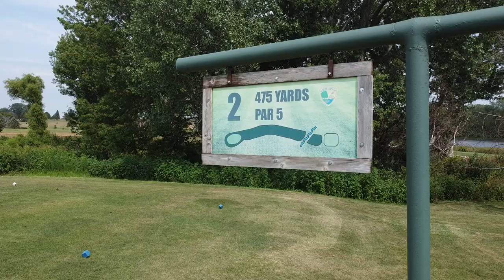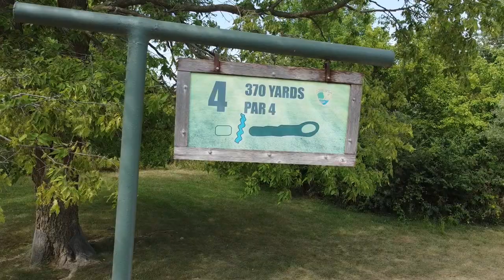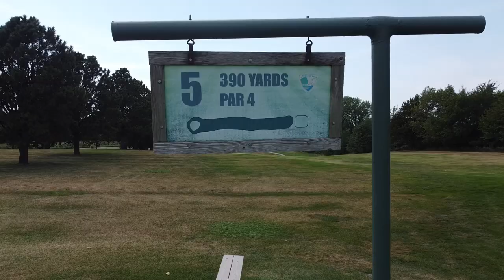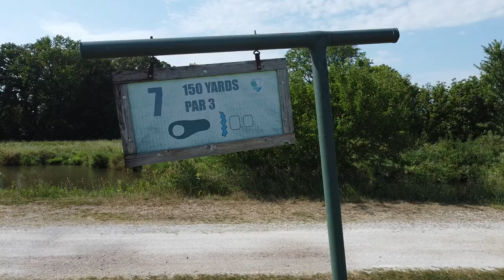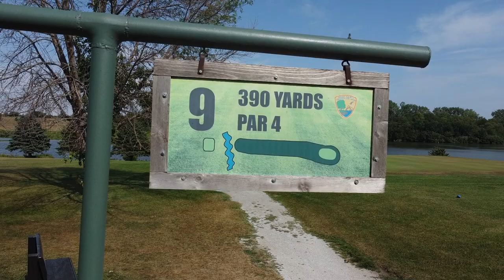Don Williams Golf Course, Boone County.. Drone flyover holes 1 thru 9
Hills, valleys, water hazards, geese, mature trees